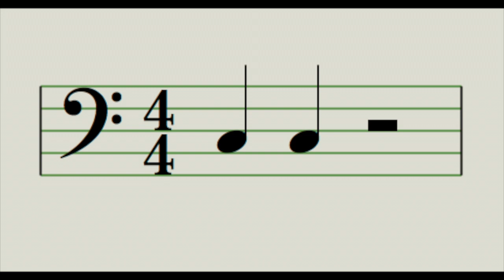One Two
Play- a- Long track to clearly illustrate playing the first two beats in a bar of 4/4 . One note all the way through..C (Third Fret - A string on the bass)
This is played pick style ( Downstroke, downstroke) on my Gibson Midtown bass.
Rock style drum accompaniment.
Use for practice on any instrument, play a long to absorb the rhythm and notation and then improvise as you like!